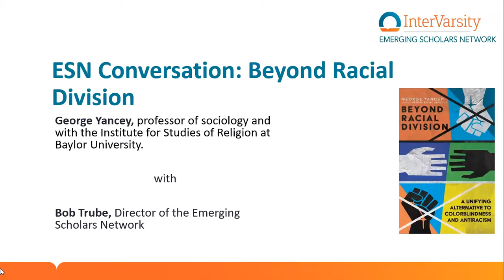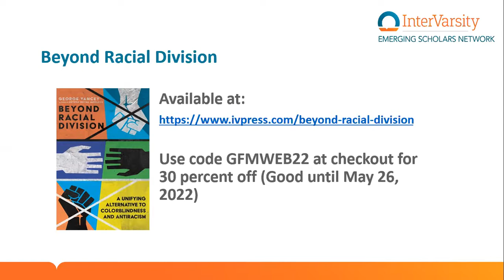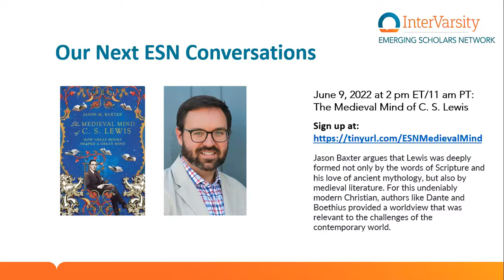ESN Conversation: Beyond Racial Division with George Yancey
Colorblindness ignores the realities of race and the history of injustice. On the other hand, antiracism centers racial concerns and in so doing often alienates people who need to be involved in the process. Sociologist George Yancey offers an alternative approach to racial relations where all parties contribute and are mutually accountable to one another for societal well-being.